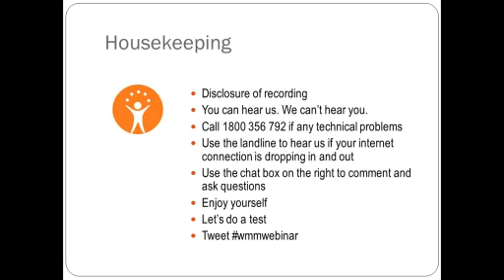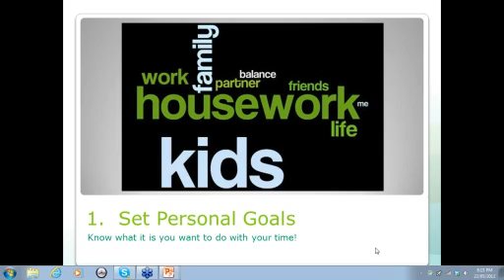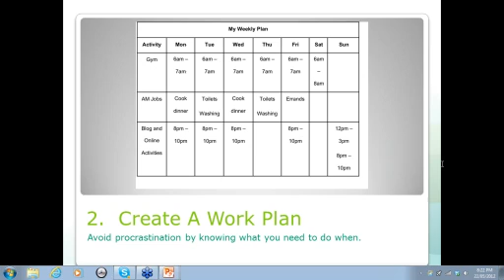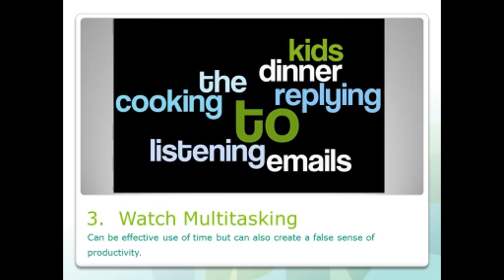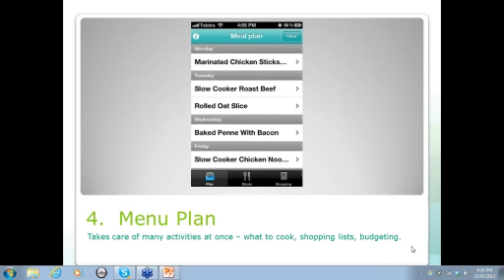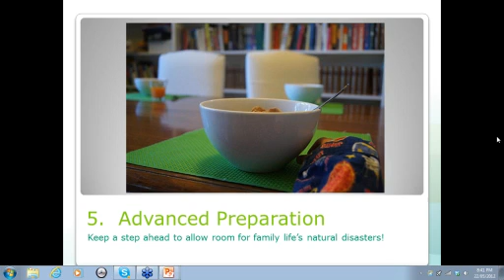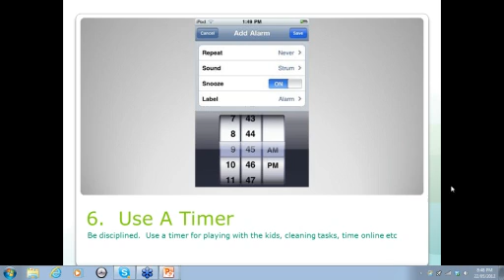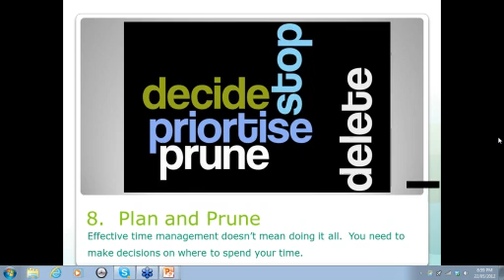May 2012 Webinar: Time Management for Mums